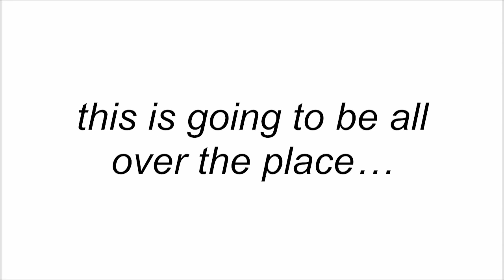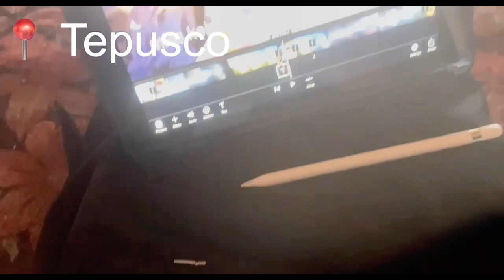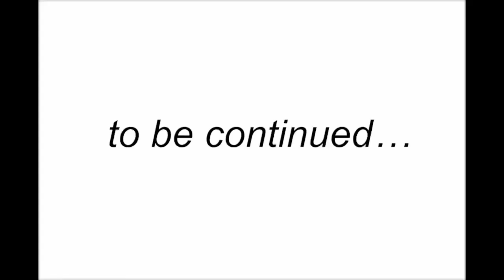LEAVING THE COUNTRY FOR 3 WEEKS…..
Get Fiesta de Cumbias by Tim Devine, Leonardo Ceballos Infante and over 1M + mainstream tracks

License ID: gPkJYabzL2Z

Get Let Me Get You Alone by Max Brodie, Giuseppe De Luca and over 1M + mainstream tracks

License ID: Q9dLJ9gQ8m3

Get Living For The Silver Screen by Max Brodie, Giuseppe De Luca and over 1M + mainstream tracks

License ID: NgGNdXpjbnP

Get Eternidad by William Davies, Hector Jesus Alvarez, Kyle Lemaire, Sarah Qureshi and over 1M + mainstream tracks

License ID: r752zGNe5o3

Get Senor Reggaeton by Tim Devine and over 1M + mainstream tracks

License ID: ZvYPJb4dOew

Get Up In Flames by William Davies, Edward Nutbrown, Charles Nutbrown and over 1M + mainstream tracks

License ID: GdABwknXbWB

Get Get To Know You by Alex Arcoleo and over 1M + mainstream tracks

License ID: dB92YQkMrnj

Get Headturner by Max Brodie and over 1M + mainstream tracks

License ID: xjwJy9oyObB

Get Lovestroke by Matthew Bento, Matt Goodman and over 1M + mainstream tracks

License ID: vYxQZk3zNbq

Get Your Look by Alex Arcoleo and over 1M + mainstream tracks

License ID: OGgMV81Za7V

Get Recognition by Thom Franck, Curtis Clacey, Jamie Elder and over 1M + mainstream tracks